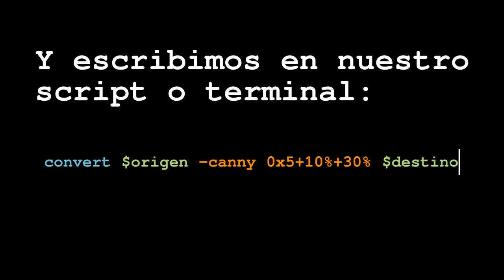Tutorial ImageMagick Esbozo de figuras basicas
Tutorial de ImageMagick en español: leve esbozo de contornos con el parámetro -canny

convert $origen -canny 0x5+10%+30% $destino

Fotografía: Zaragoza.